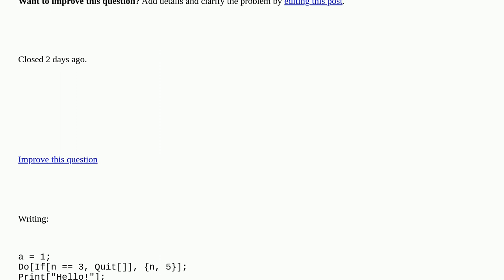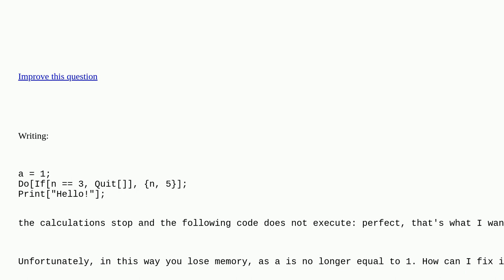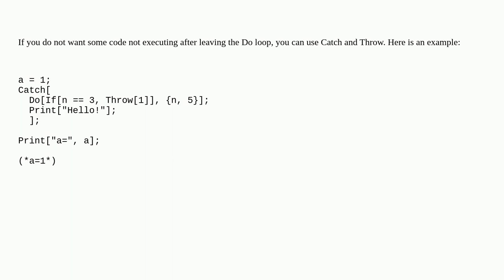Mathematica: Interrupt calculations without losing memory closed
Interrupt calculations without losing memory closed

A special thanks goes out to the awesome community

  abort quiet